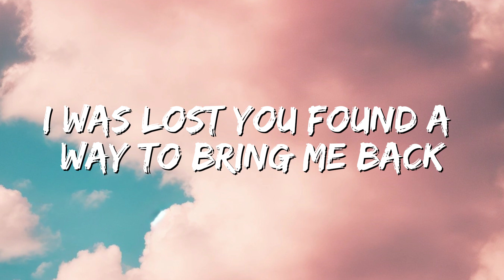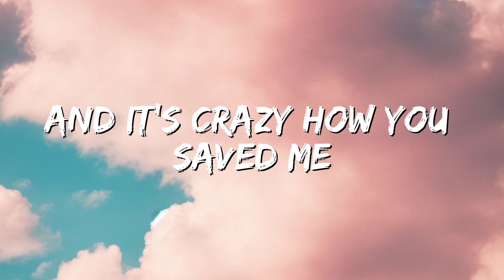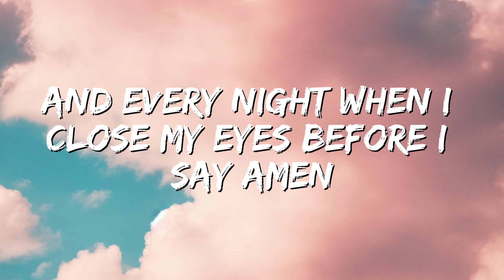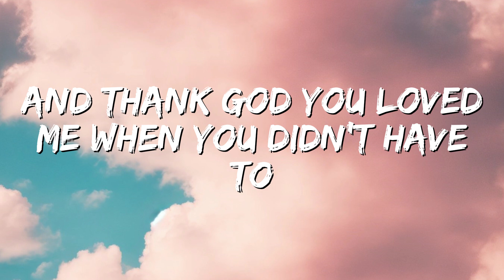Kane Brown & Katelyn Brown - Thank God (Lyrics)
🎤 Lyrics: Kane Brown & Katelyn Brown - Thank God

[Verse 1]
Girl, I'm a witness of your love
'Cause you don't be giving up
And it's crazy how you save me

Hand on the Bible, don't know how I got you
Girl, what we got is worth thanking God for

[Chorus]
So thank God I get to wake up by your side
And thank God your hand fits perfectly in mine
And thank God you loved me when you didn't have to
Thank God, thank God for giving me you

[Verse 2]
Never thought I'd find an angel undercover
Meant to change your everything
Hey, hard to tell when he fell that boy was heaven sent
And every night when I close my eyes before I say Amen

[Chorus]
I thank God I get to wake up by your side
Thank God, thank God yeah yeah
Thank God

[Chorus]
Thank God, thank God, thank God yeah yeah
Thank God, yeah thank God